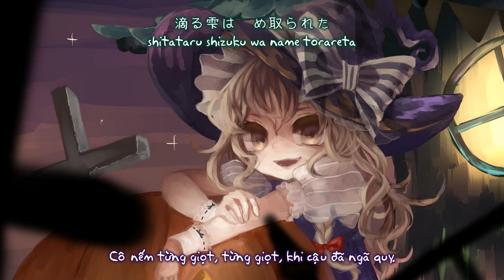【東方萃夢想】サバトのロンド／Điệu Rondo của Phù Thủy「Yonder Voice 」【Vietsub】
Tựa：サバトのロンド
Album： 千ノ縁   ／Từ sự kiện： Reitaisai 13 【8 tháng 5, 2016】
Nhóm：Yonder Voice
Ca sĩ：瑶山百霊 & 緋川陵彦
Viết lời：蒼羅杏
Biên nhạc：S9ryne
Nguyên khúc：魔女達の舞踏会 ／東方萃夢想 ～ Immaterial and Missing Power